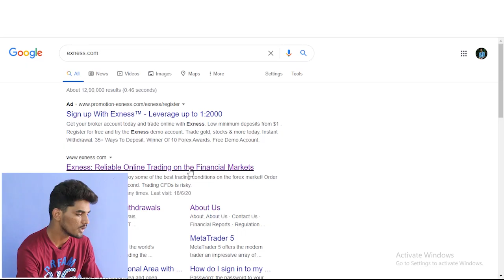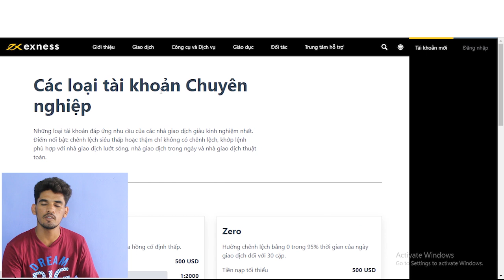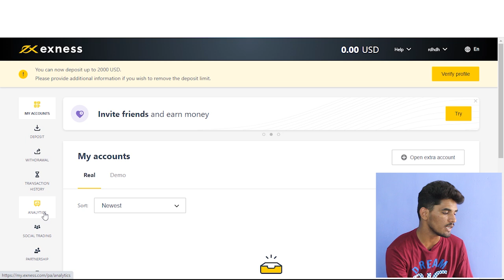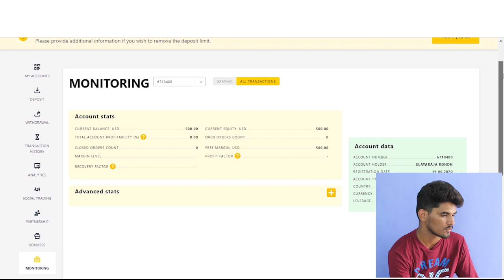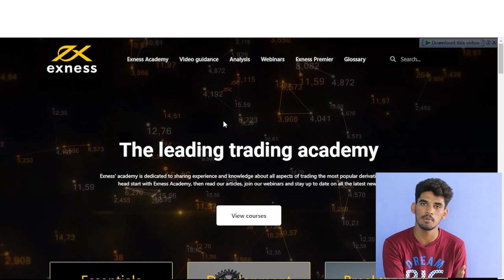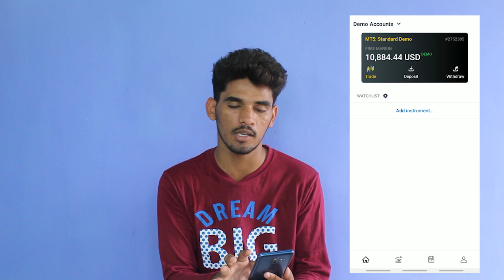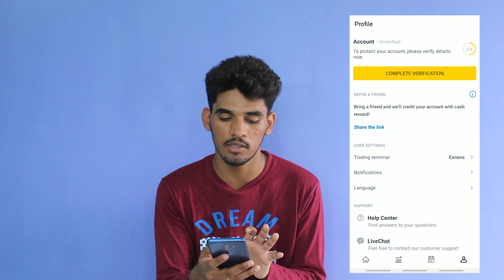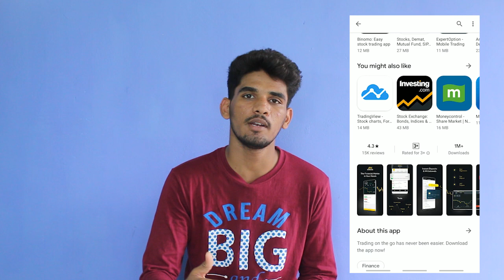Exness broker full review in tamil